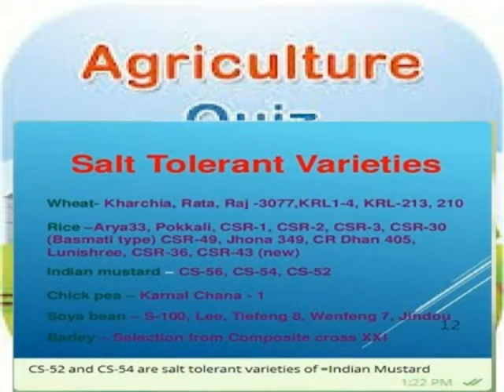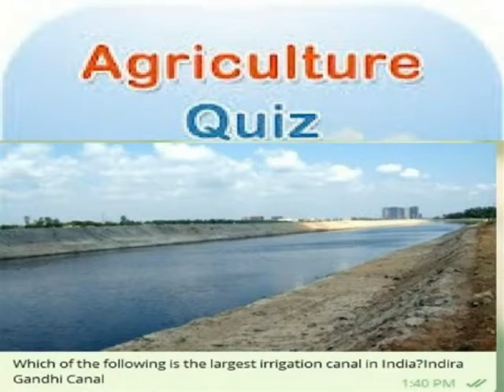AGRICULTURE G K QUIZ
V- GK QUIZ AGRICULTURE